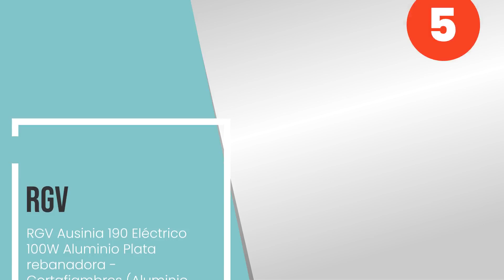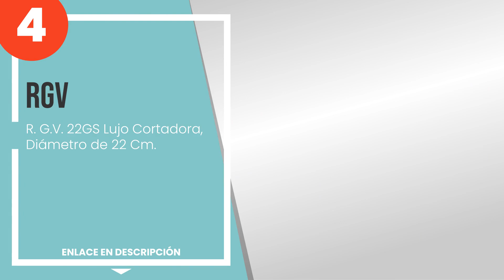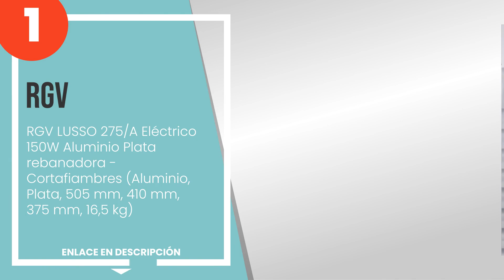Las 5 mejores cortadoras RVG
1) RGV LUSSO 275/A Eléctrico... » Amazon
2) RGV 25 - Cortadora de fia... » Amazon
3) RGV Luxor 22 Eléctrico 12... » Amazon
4) RGV - R. G.V. 22GS Lujo C... » Amazon
5) RGV Ausinia 190 Eléctrico... » Amazon

✋ Aquí están las 5 mejores cortadoras rvg, disponible en el mercado.

00:00 - Intro
00:08 - 5) RGV Ausinia 190 Eléctrico 100W Aluminio Plata rebanadora - Cortafiambres (Alumin...
01:02 - 4) RGV - R. G.V. 22GS Lujo Cortadora, Diámetro de 22 Cm.
01:45 - 3) RGV Luxor 22 Eléctrico 120W Aluminio Plata rebanadora - Cortafiambres (Aluminio,...
02:38 - 2) RGV 25 - Cortadora de fiambres edición especial, color rojo.
03:24 - 1) RGV LUSSO 275/A Eléctrico 150W Aluminio Plata rebanadora - Cortafiambres (Alumin...